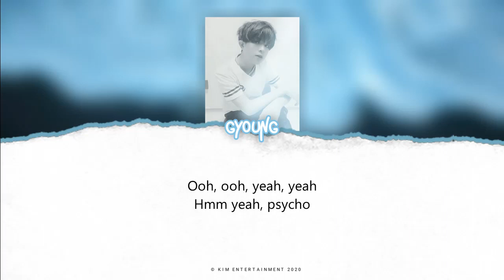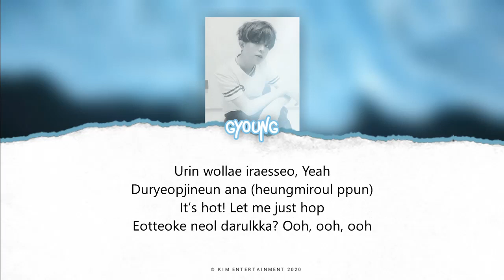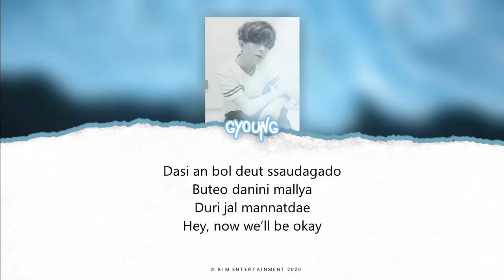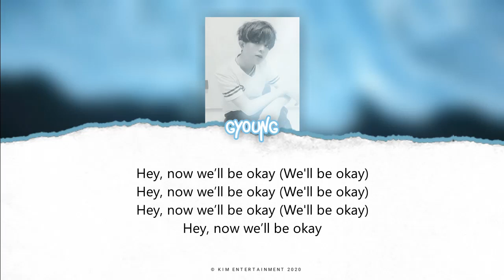Red Velvet(레드벨벳) - Psycho | COVER by Gyoung(지영)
Song Title. Psycho
Sing By. Red Velvet(레드벨벳)
Cover by. Gyoung(지영)

——— FAQ'S ———

❓What Kind Of Agency Is This
- Kim Entertainment ia an online entertainment. We do kpop covers and were currently looking to recruit talented people.

Kim Entertainment was inspired by real world kpop agencies such as YG, JYP, SM, CUBE AND BIG HIT and more.

We accept vocalists, rapper's, models and dancers.

We will do our best to train you to be better, and most training period will take few month.

- Please contact the Audition Team🔽

Or just click link here for more easy to contact🔽